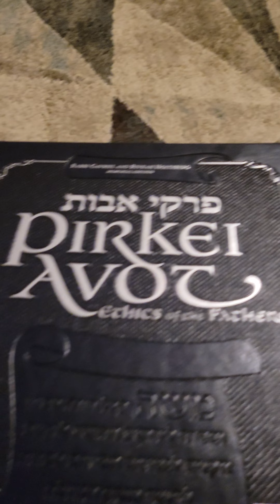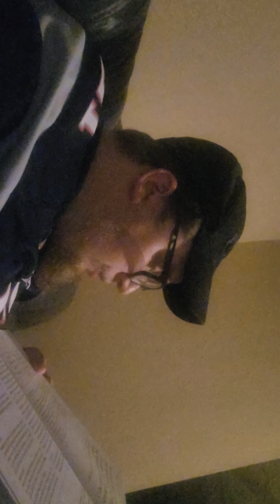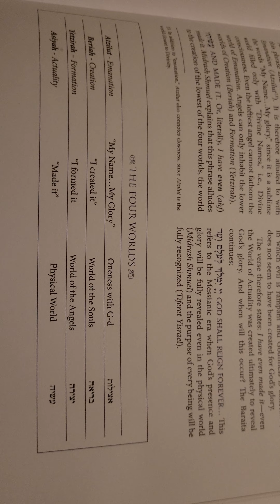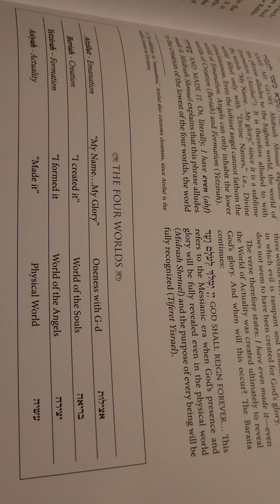Pirkei Avos Chapter 6 Mishna 11